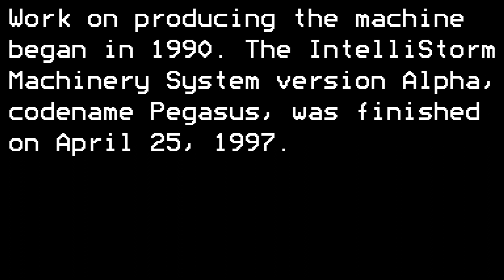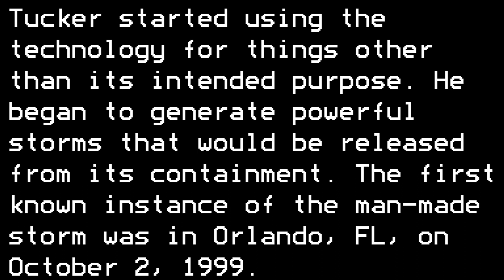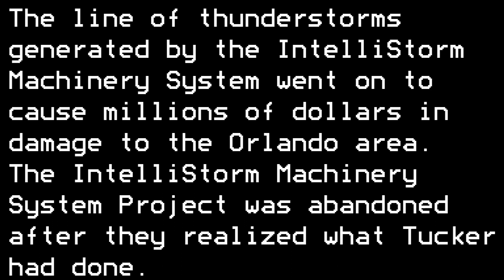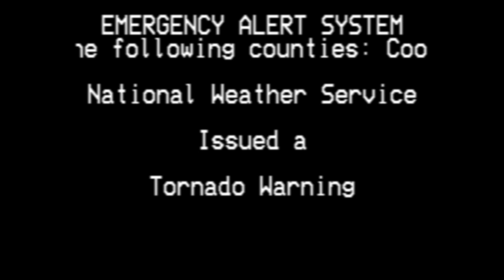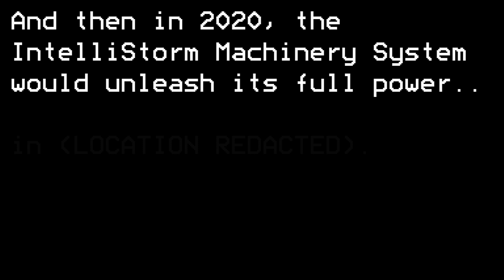IntelliStorm Concept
No longer an active project.

**WARNING**
THIS PRESENTATION CONTAINS *** VALID EAS TONES ***. MISUSE OF THESE TONES MAY LEAD TO A FALSE ACTIVATION OF THE EAS. FALSELY ACTIVATING THE EMERGENCY ALERT SYSTEM CAN RESULT IN SERIOUS FINES OF UP TO $200,000 AND POSSIBLY EVEN JAIL TIME, DEPENDING ON THE AGE OF THE OFFENDER AND THE SEVERITY OF THE SITUATION.